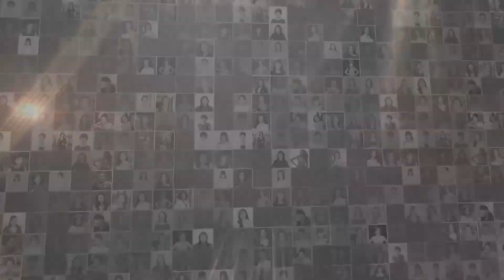Chúc mừng sự kiện WLIN & BSIN Christmas Party diễn ra thành công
❄️ Hòa cùng không khí Giáng sinh 2022, WLIN Power phối hợp cùng WLIN Global miền Bắc đã tổ chức thành công sự kiện "WLIN & BSIN Christmas Party" với sự tham dự đông đảo của nhiều doanh cùng đối tác.

❄️ Bên cạnh cơ hội kết nối giao thương cùng các doanh nhân, chương trình còn mang đến những hoạt động đặc sắc: Dạ tiệc hóa trang, Âm nhạc & Rượu vang cùng 100% quà tặng giá trị. Song song đó, sự kiện còn giới thiệu về giải thưởng Top 50 Doanh Nghiệp Được WSERVICE Tin Dùng nhằm tôn vinh những thương hiệu có uy tín.

Thân mời quý anh chị lãnh đạo và doanh nhân cùng theo dõi bản tin.
WLIN GLOBAL - Mạng lưới Nữ Lãnh Đạo quốc tế